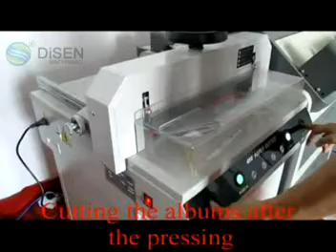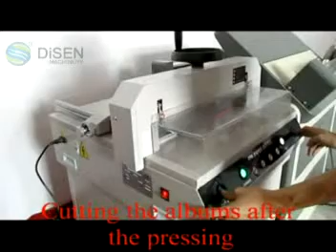7 in 1 photo album making machine DSH-XC7IN1